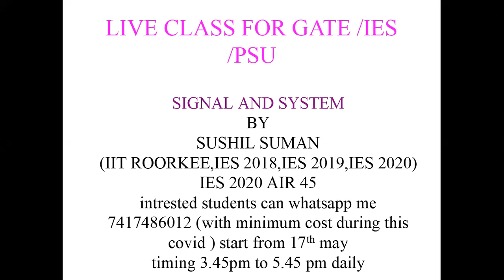LIVE class update for @GATE IES signal and sytem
SUSHIL@suman@gateclasses